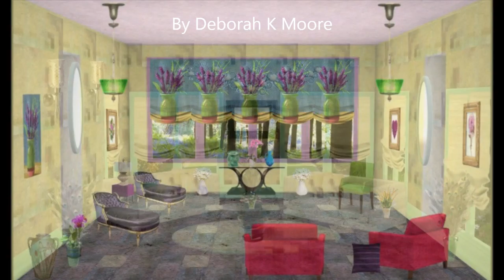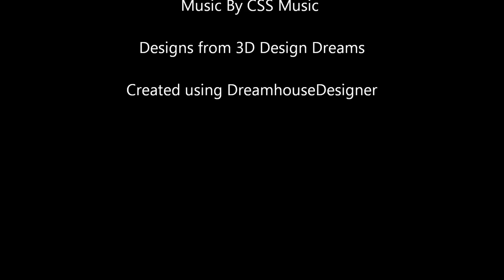My Movie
Imagine yourself in the hallway of a very large private home. It is beautifully designed and furnished and the dream home of many people.You have been invited to take a tour of the wonders that are held between its four walls and told that if you can describe each of the rooms at the end of the tour that the house will be yours.One problem, you were blindfolded before entering the house. You are led into each room and only shown a piece of art hanging with pride of place amongst the hidden beauty and once you have been in every room you are asked to describe the decor/colours/style and features of them.
This inspiration is to design a room around a piece of artwork, look at the following pictures, one for each of the 6 rooms in the house, study them closely, take in their colours, subject and style and use this in your design.Your design must have your chosen piece of art featured in it in some way :-)